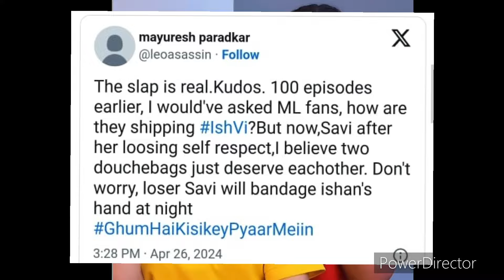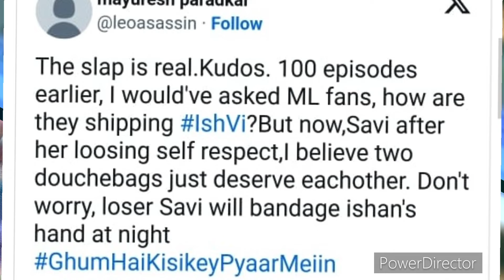Shocking! Ishan ने मारा Savi को थप्पड़ तो ऐसे भड़के Fans , बड़ी बात | Ghum Hai Kisiskey Pyaar Meiin